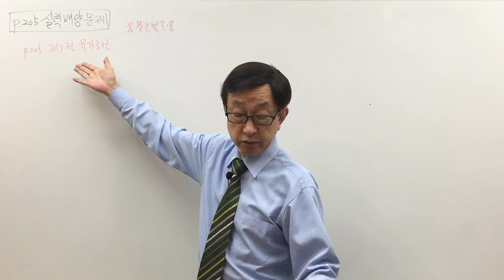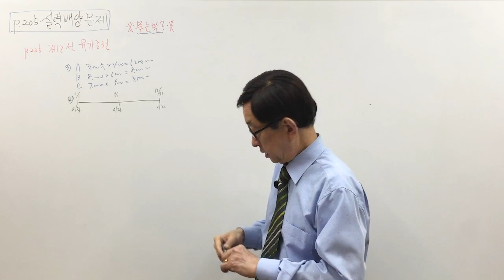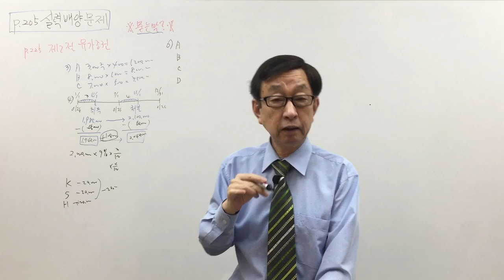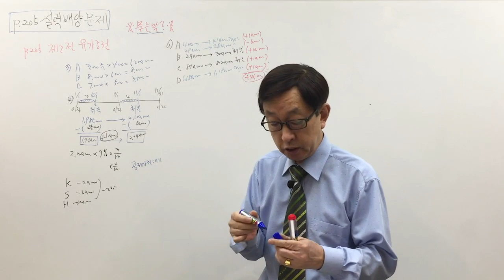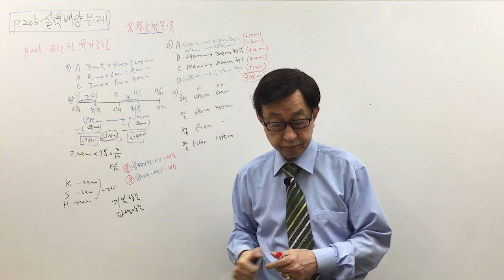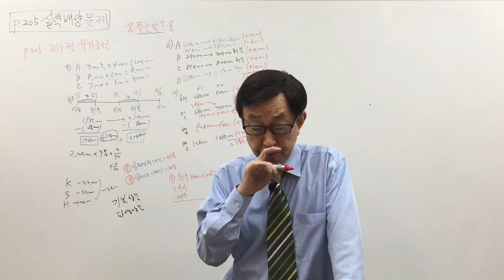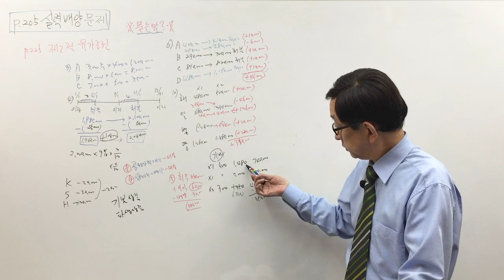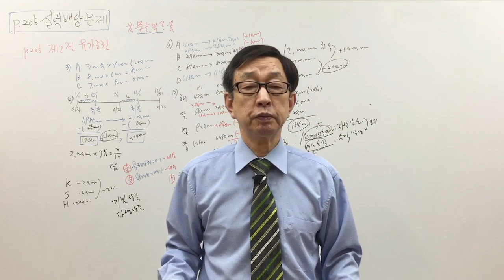[주전무] 2020년 주택관리사 회계원리 문제풀이과정 5-8